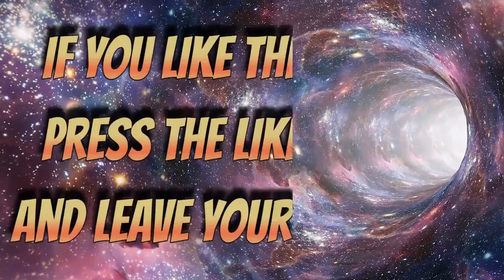GALACTIC FEDERATION ASHTAR SUMEIRA MAYANS AZTECS INTRATERRANE FAMILY PART 4